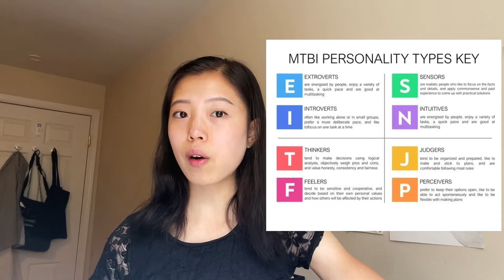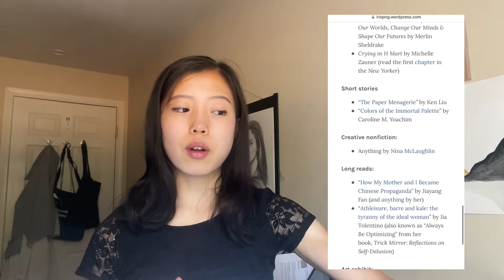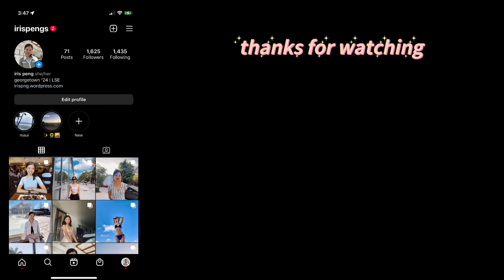self-discovery series: how to find purpose and confidence | who am i?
you know that existential crisis that comes every 6 months? it's finally time to address it.

"who am i?" is the first part of the self-discovery series: how to find purpose and confidence.
through these videos, i'll share techniques (and examples from my personal experience) on how to discover your strengths, interests, values, and how they can guide your life choices.

chapters:
0:00 intro
0:45 overview
2:38 personality
5:25 interests
8:54 values
10:40 how to synthesize
12:45 conclusion

⚜️ about:
hi, i'm iris, a college student (econ major) based in washington, d.c. and originally from seattle. i'm a lifelong learner and thinker; i create & educate to appreciate & inspire.